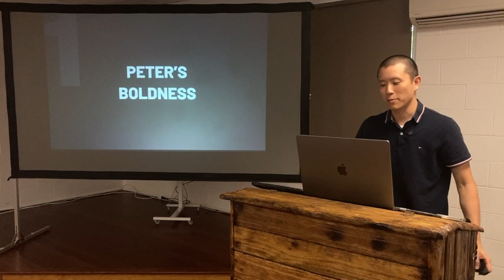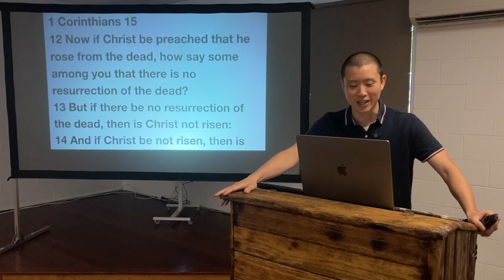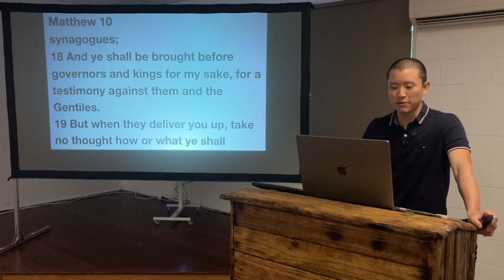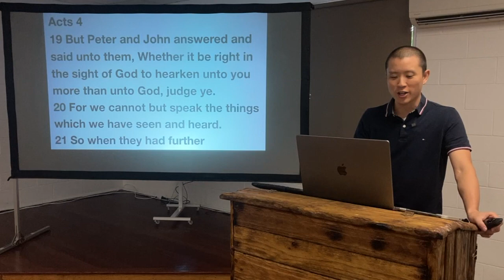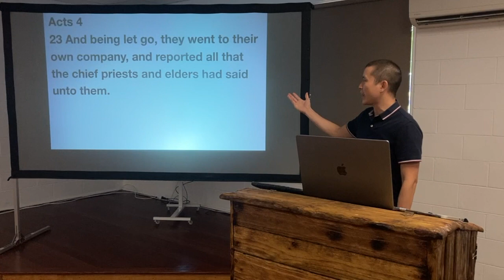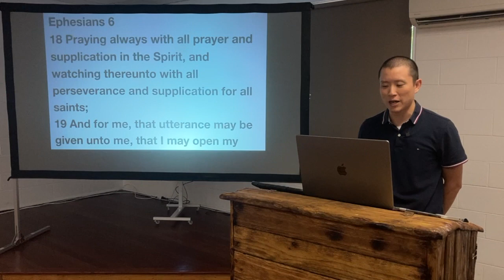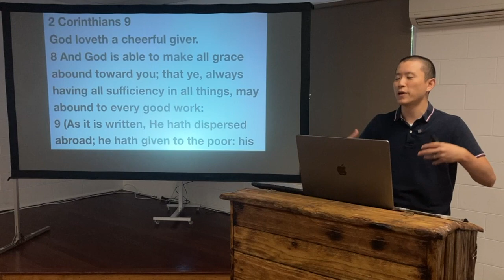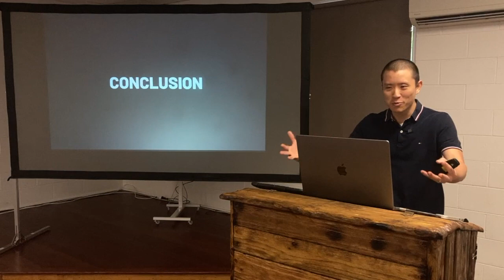SUN: Acts 4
Victor Tey preaches on chapter four of the Acts of the apostles.

Preached on Sunday 12 February 2023